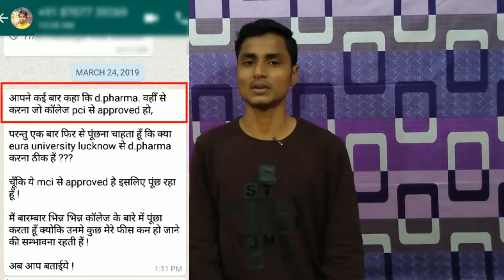What is approved college || PCI approved || MCI approved | AKTU approved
:Topic:
1, what is approved college

: My equipment:
my mic
my camera
my laptops
my stand

Thanks
Udit Narayan Vishwakarma